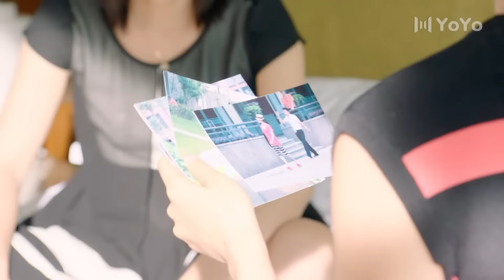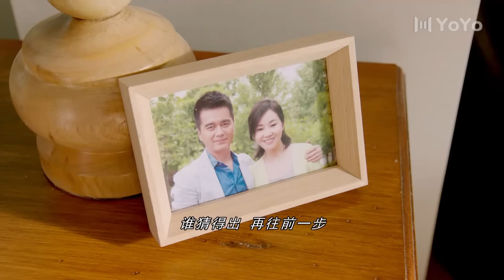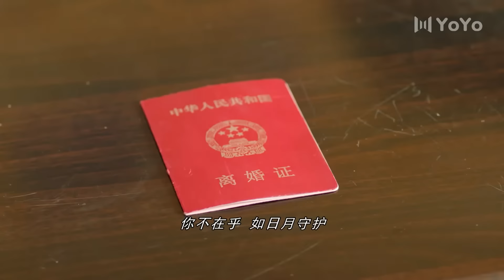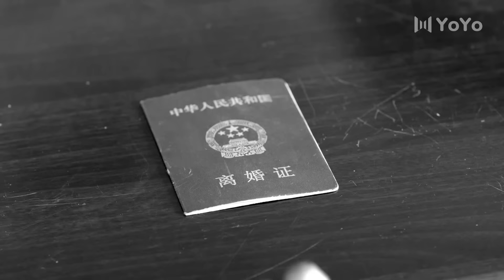洋洒人生 34（闫妮/许亚军/赵子琪/张晨光)